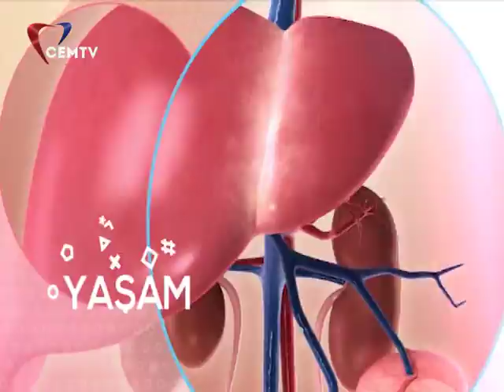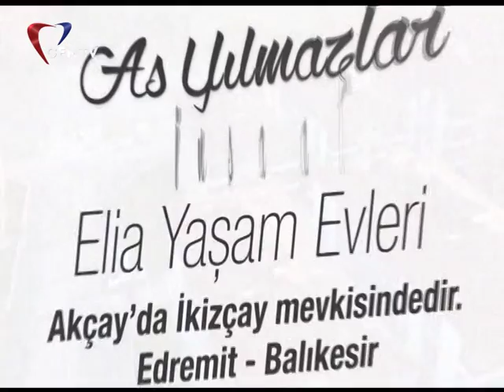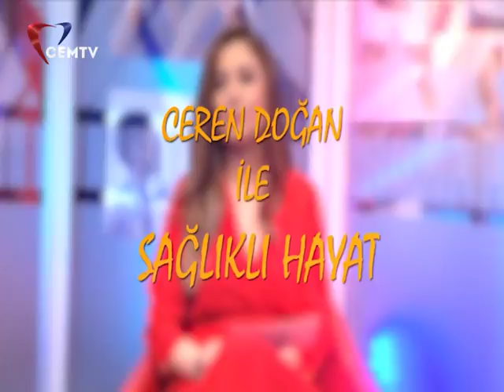Ceren Doğan ile Sağlıklı Hayat (22 Mayıs 2018)